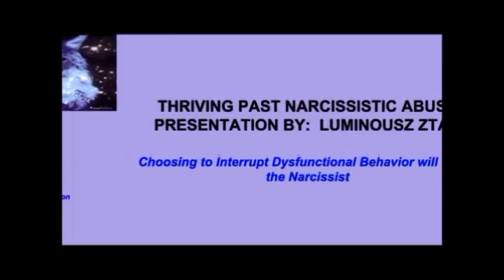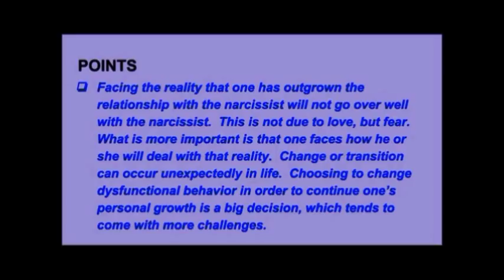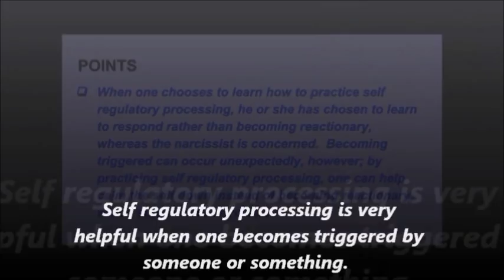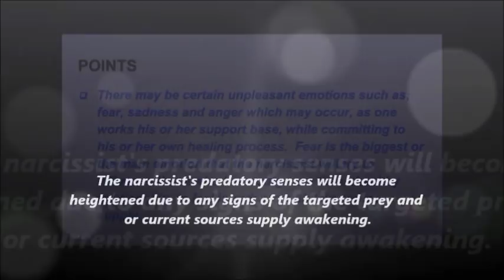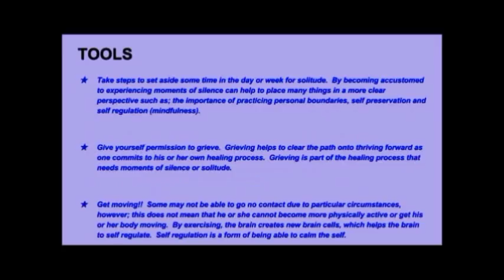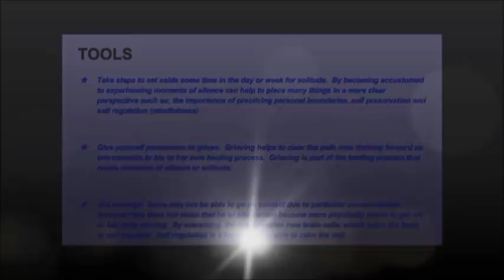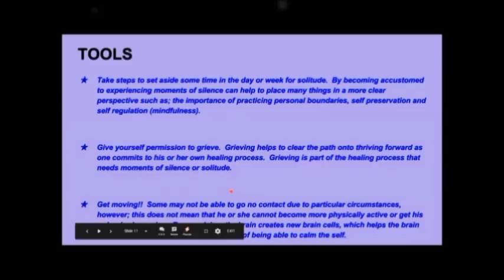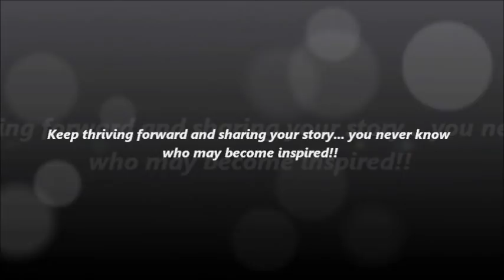Choosing to Interrupt Dysfunctional Behavior Will Upset the Narcissist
Narcissist do not invest in healthy relationships whereas personal boundaries are practiced.  When one realizes that he or she has outgrown the unhealthy relationship, personal boundaries is one of the first things that he or she begins practicing again in order to break the dysfunctional behavior pattern and thrive forward.  The narcissists will notice the change in others due to their predatory nature.

Available 24 hours every day

By:  Willow Smith Ft. Jabs